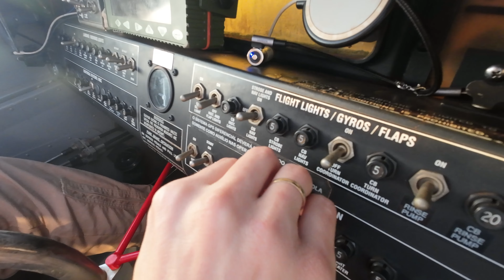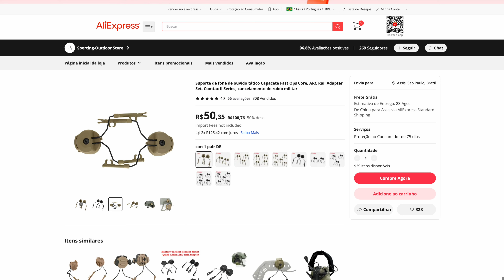EXISTE O CAPACETE PERFEITO?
link do capacete na Aliexpress
link do adaptador de fone
🛫Como se tornar Piloto? - EAD PILOTO PRIVADO:
👨‍✈️EAD PILOTO COMERCIAL!

AEROGLOBO TREINAMENTOS E REVENDEDORA AIRTRACTOR

Músicas utilizadas do vídeo:
Vinheta : HIGH - JPB